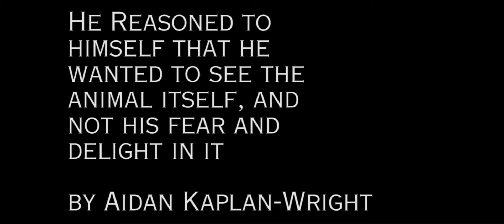He reasoned to himself that he wanted to see the animal itself, and not his fear and delight in it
Siena, Italy on Easter day
Created by Aidan Jerome Kaplan-Wright